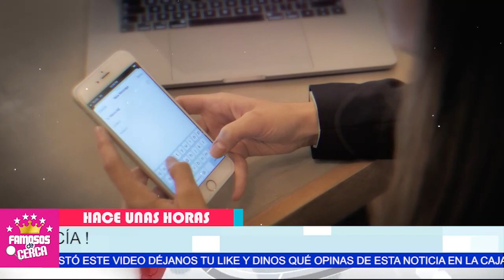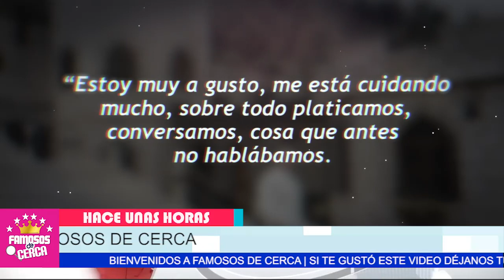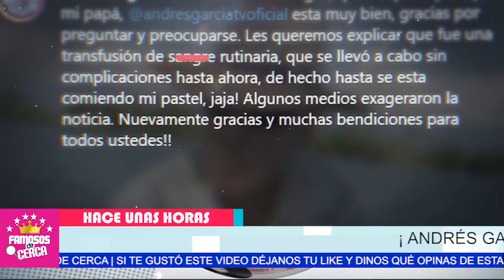😱📌 ¿ 𝗜𝗡𝗧𝗘𝗥𝗘𝗦𝗔𝗗𝗢𝗦 ? Hijos de Andres Garcia / 𝗡𝗢 𝗦𝗘 𝗗𝗘𝗦𝗣𝗘𝗚𝗔𝗡 𝗗𝗘 𝗦𝗨 𝗣𝗔𝗗𝗥𝗘 Por Dinero 🔴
Repentinamente La Familia de Andres Garcia No Quiere Despegarse Ni Un Momento del Actor.

 BIENVENIDOS!!!
suelta la sopa
televisa
exclusivas
venga la alegria
tv azteca
polemica
chismes
Entertainment
farandula mexico